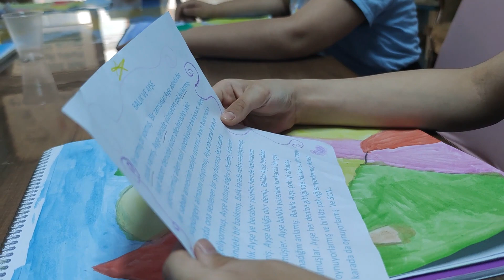5 kelime 1 hikaye...